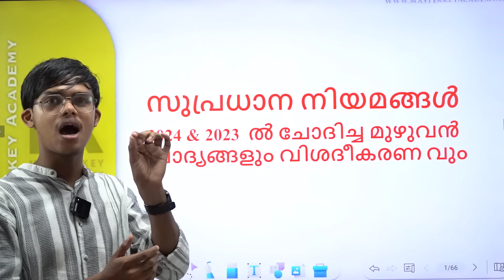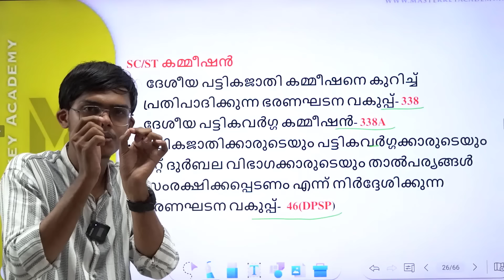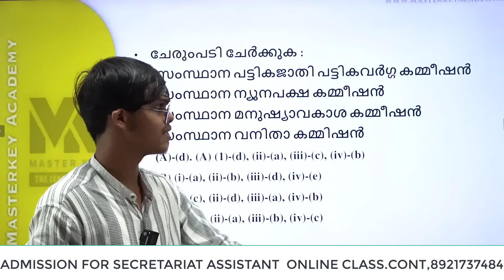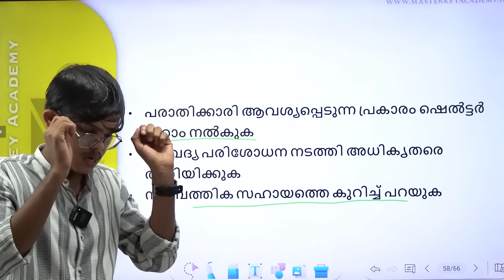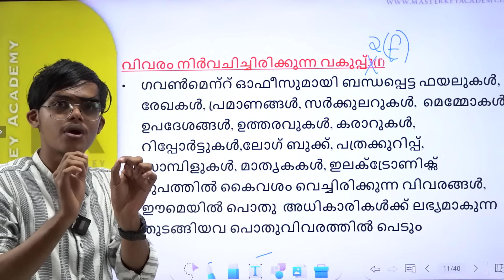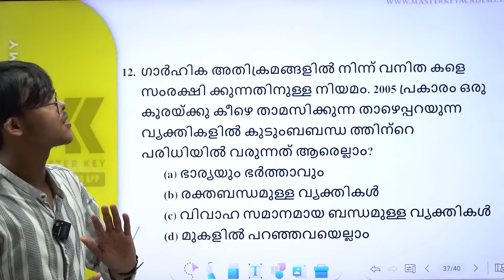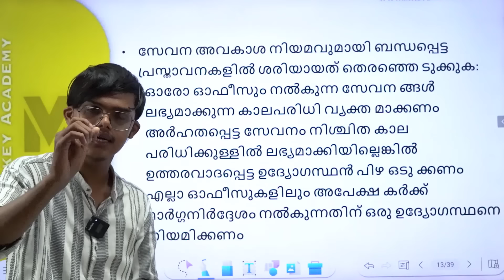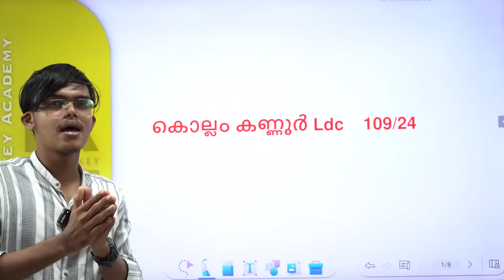LDC 2024||QUICK REVISION||സുപ്രധാന നിയമങ്ങൾ മുഴുവൻ ഒറ്റ ക്ലാസ്സിൽ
✔️MASTER_KEY_THE_LEARNING_APP

LP/UP
EXCISE INSPECTOR
    # SCIENTIFIC OFFICER
JUNIOR ACCOUNTANT
HSST CHEMISTRY